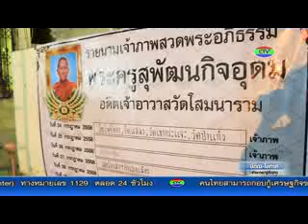26-7-58 สวดอภิธรรมศพ คืน 2 พระเจ้าอาวาส วัดโสมนาราม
ชาวบ้านหมู่ 10 และศิษยานุศิษย์วัดชำโสม ได้เข้าร่วมงานสวดพระอภิธรรมพระครูสุพัฒนกิจอุดม  หรือหลวงพ่อทวีป สัจตะจิตโต เจ้าอาวาสวัดโสมนารามเป็นคืนที่ 2